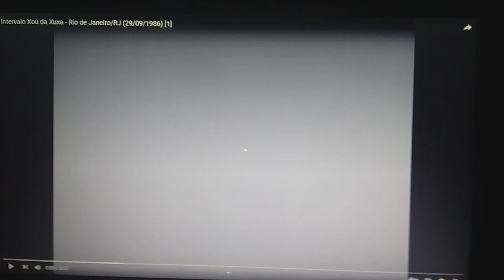Vinheta Xou Da Xuxa (Canal Viva/TVS Rio/Rede Record HDTV) (1986/1987)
Balloons Sit Pop In Again From Xou Da Xuxa